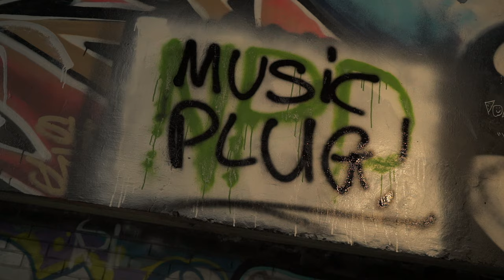TQID - 90s baby [Music Video] | P110